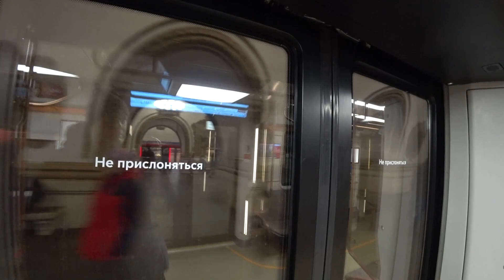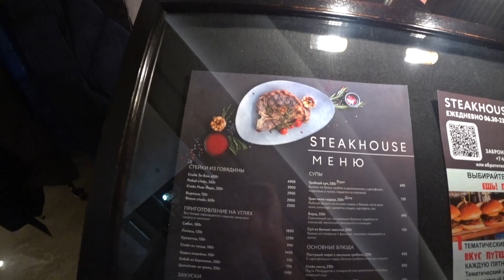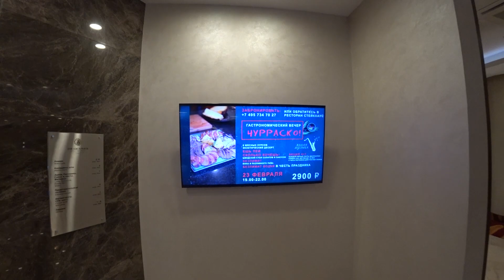Это ШИКАРНЫЙ отель в центре Москвы! - Обзор Отеля «Звёзды Арбата»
Отель «Звёзды Арбата» - стоит ли в нём останавливаться на ночь? За сколько вам обойдётся одна ночь в этом отеле? В данном ролике мы провели обзор одного из лучших отелей Москвы, чтобы показать все плюсы и минусы этого места! Это сделано для того, чтобы вы не ошиблись с выбором места, где переночевать в Москве, если вы приехали в этот город всего на пару дней! Так что же удивило и шокировало нас в отеле «Звёзды Арбата»? Обязательно смотрите этот влог от начала до конца, чтобы узнать об этом месте больше!

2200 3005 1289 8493 - карта Райффайзен Банк
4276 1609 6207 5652 - карта Сбербанка
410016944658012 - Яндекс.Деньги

Будем рады поддержке!